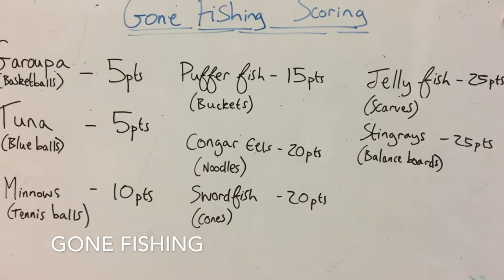Problem solving games